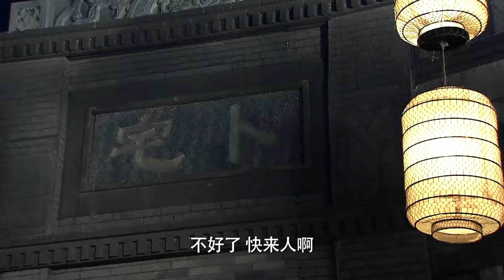【抗战剧】玫瑰刺刀03｜女子为执行刺杀敌人首长的任务，竟落入日军设下的陷阱，在千钧一发之际逃出生天！抗战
悬疑刑侦🈶️热血抗战🈶️惊险谍战🈶️古装传奇🈶️ 经典好剧日日更新！

台儿庄大战后，国民党军队撤出山东，八路军化整为零。人称摘星手的左北泉临危受命组建一支代号叫麻雀的短枪班，和敌人展开麻雀战，打击当地日伪力量。他们攻打葛庄、夜袭教堂、转运武器、保护抗日大会，使敌人闻风丧胆。日军动用多方力量，仍然无法遏制麻雀队的行踪。麻雀队队员在左北泉的带领下与敌人进行浴血奋战,直至日本投降。